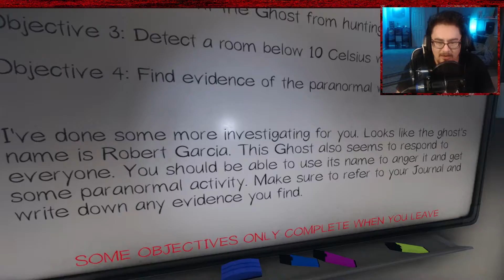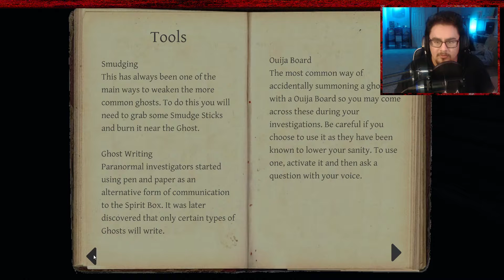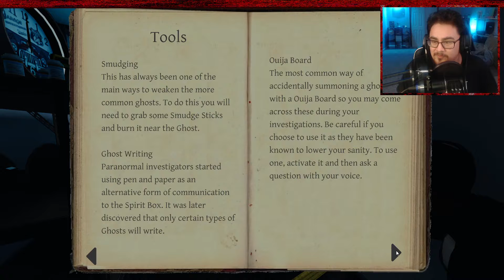Stealing the Ghost's Possessions? 3 Fun Haunted Homes | Phasmophobia [2]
I stream on Sundays around 3PM CST and occasionally on weekdays if I get the chance! Joining in on my discord grants the best opportunities to know when I'm streaming. Hang out if you ever get a moment!

I have started my own Discord! Check it out!
Phasmophobia - Steam (13.99)
This is where the tracks I use for my current season, Flesh Wave, come from!